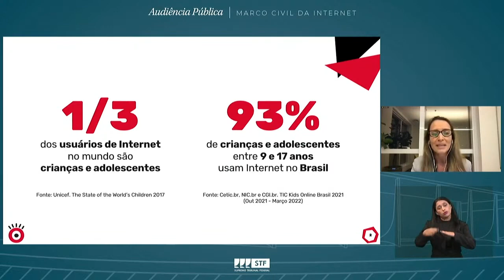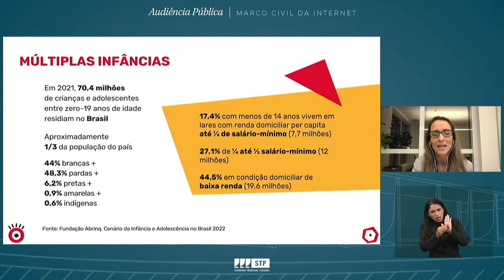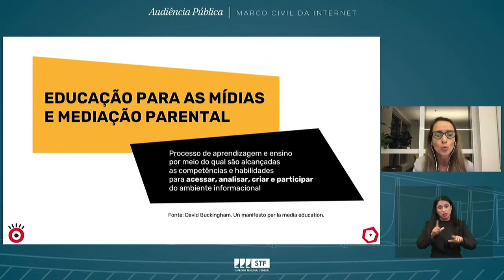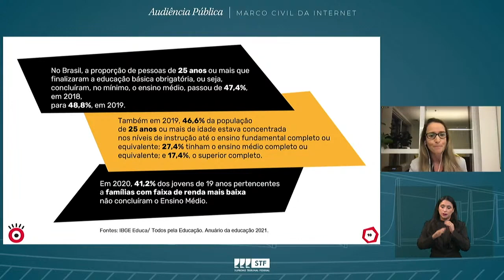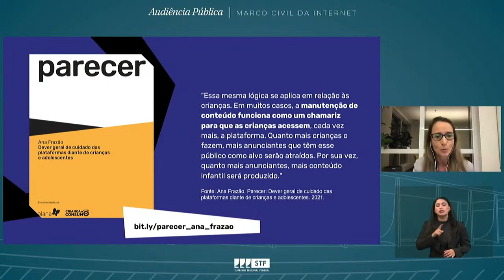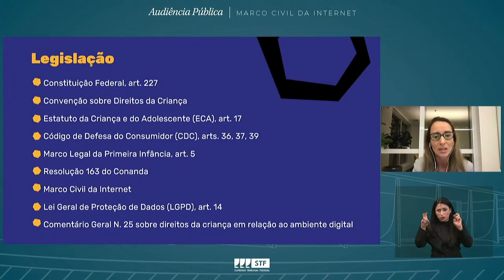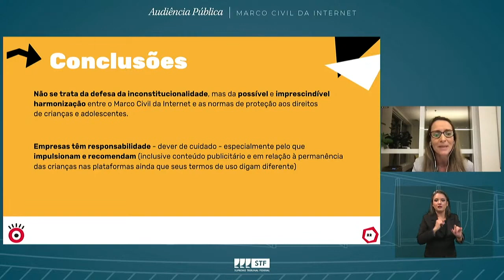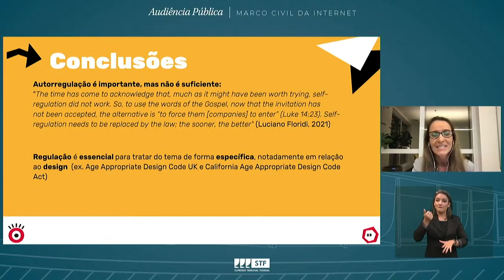Audiência Pública STF sobre Marco Civil da Internet - Instituto Alana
Fala de Isabella Henriques, diretora-executiva do Instituto Alana, na audiência pública histórica do Supremo Tribunal Federal sobre a constitucionalidade do artigo 19 do Marco Civil da Internet e a responsabilidade das plataformas digitais quanto ao conteúdo que nelas circula.

A audiência ocorreu de forma presencial no dia 28 e 29 de março de 2021, com a possibilidade de participação on-line.